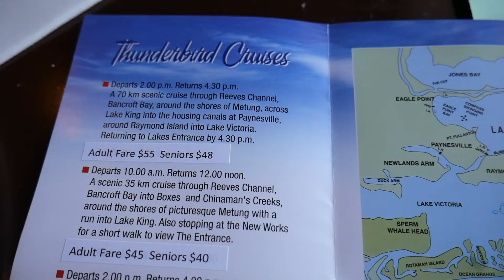CUỘC SỐNG ÚC | Du lịch Úc mùa Covid | LAKES ENTRANCE - Ở đâu? Đi đâu? Làm gì? Ăn gì?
Hello mọi người, mình tên là Thanh.
Dạo rày mình đi làm từ thứ 2 đến thứ 6, nghĩ được thứ 7, chủ nhật. Nên tuần vừa rồi, mình tranh thủ làm chuyến du lịch mùa Covid ở Victoria. Về mấy vùng nông thôn ở Úc khá là đẹp và yên bình nha.
Mọi người xem video nha, bảo đảm đẹp và nghiện du lịch nha

© Bản quyền thuộc về Thanh Ngoc Au
© Copyright by Thanh Ngoc Au   ☞ Do not Reup